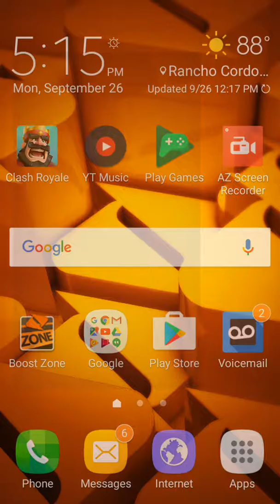.Clash Royale|| Wait a draw!Nah fam Nahhhh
Hi  guys sorry if the sound qaulity (sorry if spelling) is bad this is the first time using the screen recorder.